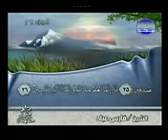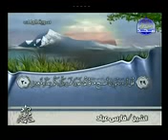سورة الملك بصوت القاريء فارس عباد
تلاوات مختارة